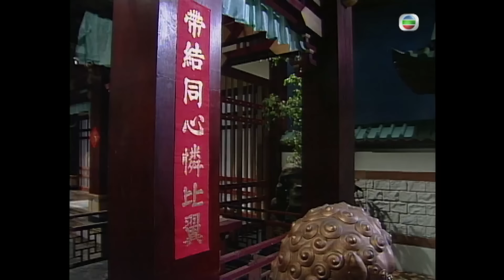TVB武俠劇線上看 | 傅明憲(仙)派人暗殺音及紅關禮傑 | 關寶慧 | 小李飛刀(關禮傑) 18/20| 粵語中字 | 1994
The Romantic Swordsman《小李飛刀》(關禮傑、傅明憲、關寶慧主演): 一代大俠李尋歡(關禮傑飾)身經百戰，化危難於股掌，但一生卻為情所困，不能自拔，雖深愛林詩音(關寶慧飾)，但卻拱手相讓予義兄龍嘯雲(陳捷文飾)，因而抱撼終生。尋歡雖出身三代探花，卻淡薄名利，棄功名、散家財，自我放逐，惟人在江湖，身不由己，屢被捲入江湖漩渦，與義兄嘯雲反目成仇，嘯雲之子龍天賜(鄧兆尊飾)更誓要將他置諸死地。尋歡一生為情為義，無奈往往遭人誤解，含冤莫辯，為千夫所指，只嘆命運不得我挑選！